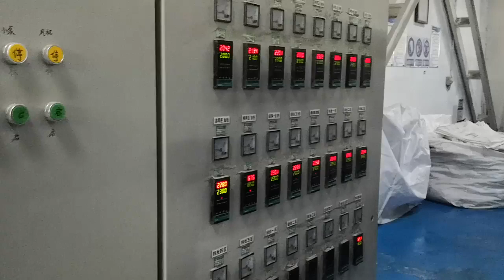bulk bags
fibc bag full transparent production process, focusing on quality and service, to provide the most complete packaging solution for your product!